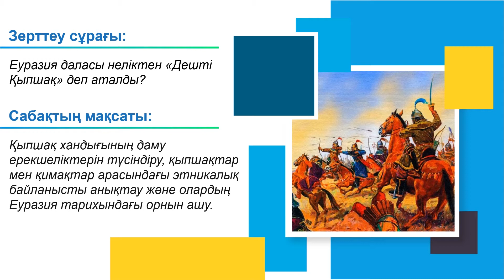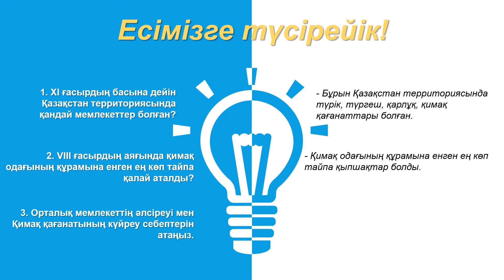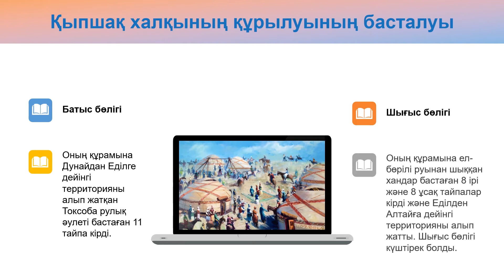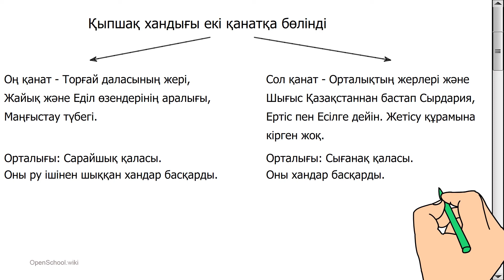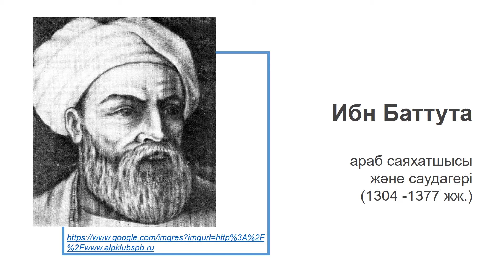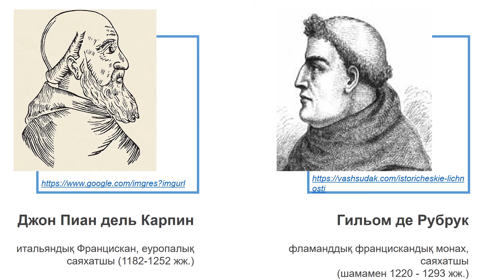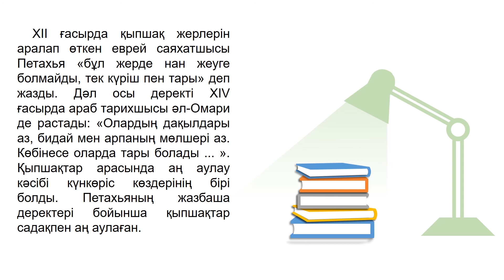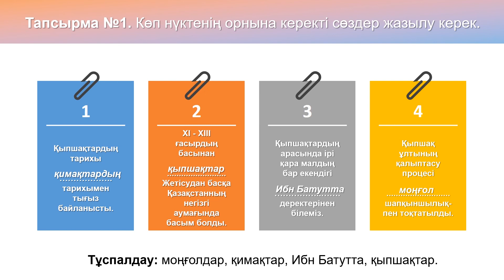ІІ - тоқсан, Қазақстан тарихы, 6 класс, Қыпшақ хандығы